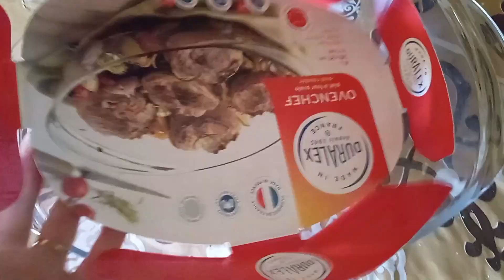كغطن معكرونة (ليباط) بصوص بيشاميل بدون لحوم عمرك تدوقتي بحالها من الذ مايكون اكيد اترجع معتمدا عندك